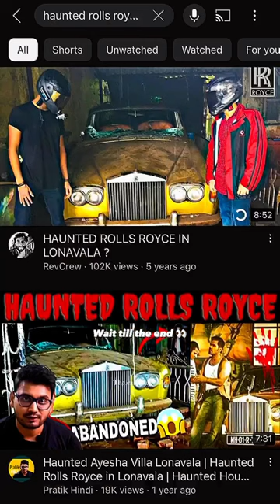Abandoned golden rolls Royce in India 😦